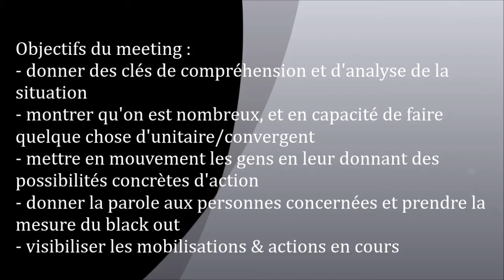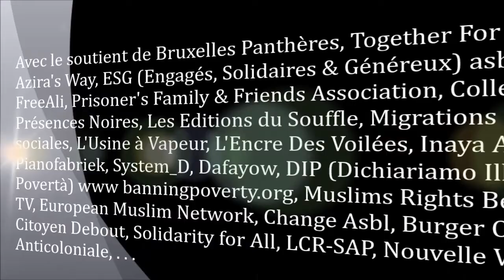Meeting Bruxelles - Khalid Mansouri (10)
l’Association Marocaine des Droits Humains à Bruxelles.
Nous parlera des dérive sécuritaire à Bruxelles après les attentas de Paris et l’impact prioritaire sur les belgo-marocains. Elle nous éclaircira aussi sur la collaboration entre les services marocains et belges ainsi que sur la présence de « policiers » marocains à Bruxelles.

Dimanche 13 Décembre 2015 a partir de 13:30